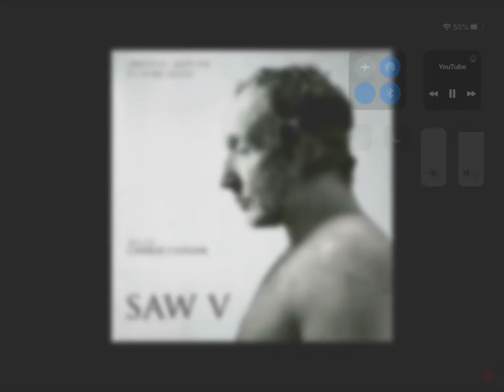SAW ABC V Music I don’t own any rights to the video for entertainment only